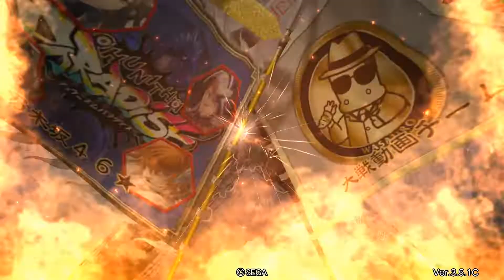【三国志大戦3.5.1C】奇才董卓で前出し【VS大尉老師】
相手の終盤のコンボが強烈なので序盤で十分リードを取っておきたいところ。